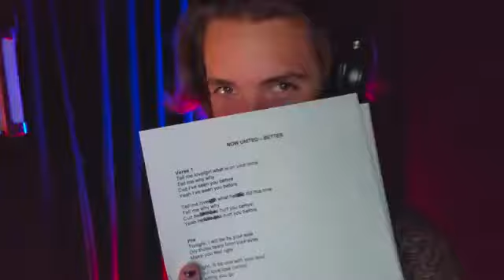Descrição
passem nesse canal pf